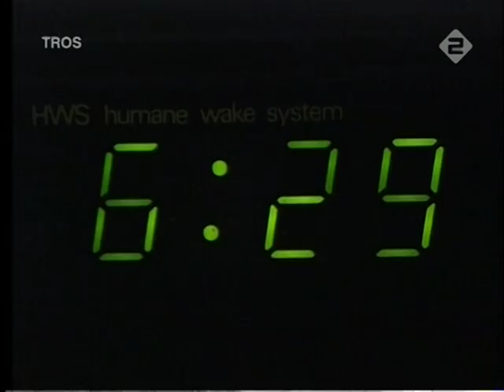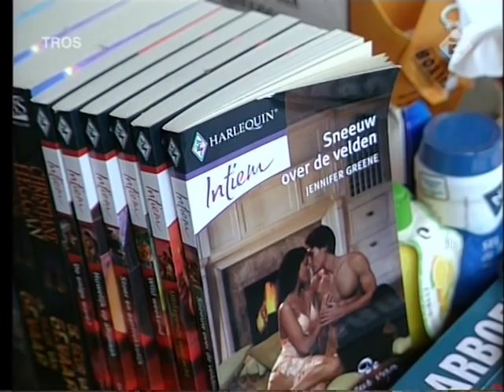Parlevinker Times is Money. Varende supermarkt op de Maas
Reportage over de laatste Parlevinker van Nederland op "Een Vandaag" in 2005.